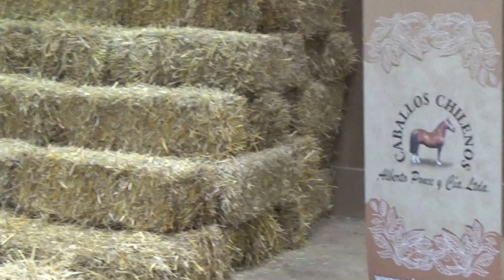Inicio Remate Palmas de Peñaflor en Picadero